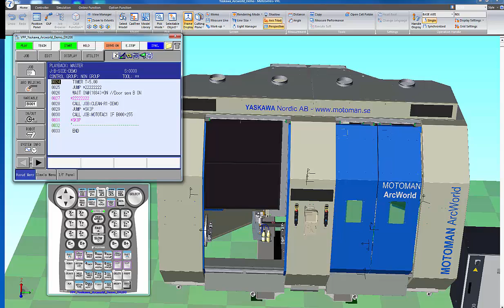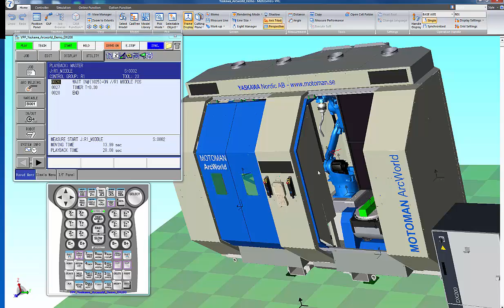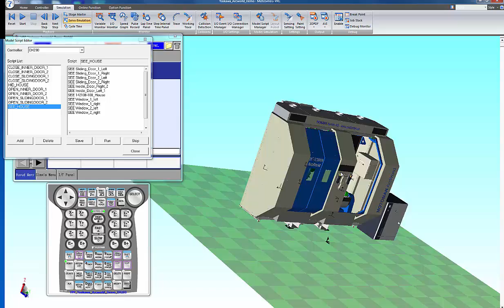ArcWorld Motosim demo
Här är en komplett modell i MotoSim av bågsvetssystemet ArcWorld. Modellen har precis samma egenskaper som den verkliga robotcellen. Dörrarna öppnas och stängs vid stationsväxling på ett verklighetstroget sätt bland annat.

Modellen kan användas för en mycket realistisk simulering, och beräkning, av cykeltiderna i den verkliga robotcellen.